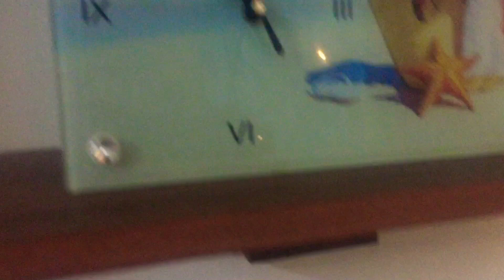Diwali decoration of my living room